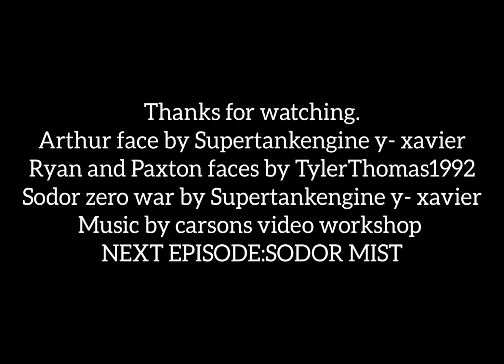sodor au edits episode 2: sodor zero war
a gift for @XzaviersKNYStudios